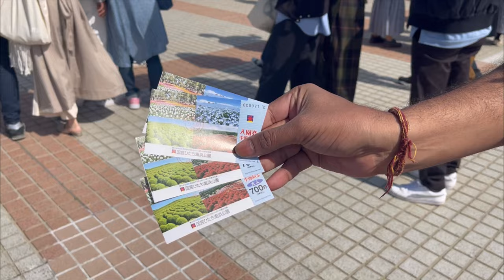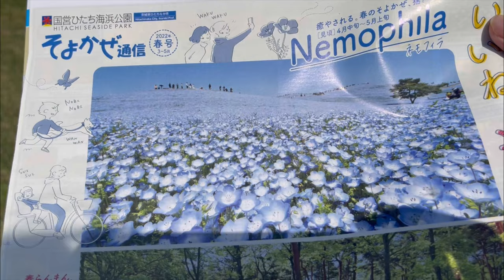Hitachi Sea Side Park Japan I Beautiful Nemophila Flowers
Hello Friends (Konnichiwa Minnasan),